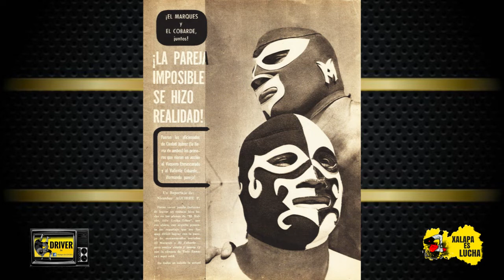Hasta pronto EL MARQUEZ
La lucha libre mexicana incia de luto con la partida de el Marquez, estrella de los 70´s Q.E.P.D.